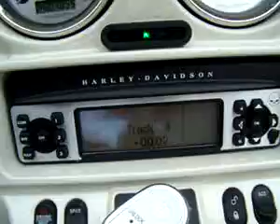ML 27517513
Video Migrado